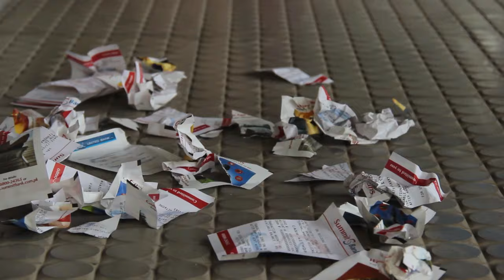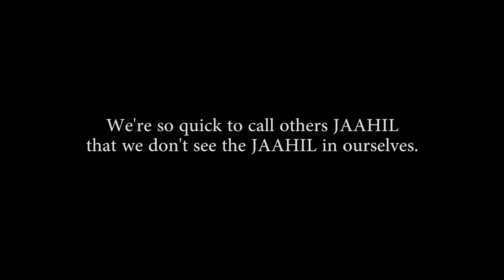Jaahil Awaam | Bekaar Films | Comedy Skit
We Want To Change Society, But We’re Forgetting To Change Ourselves First.